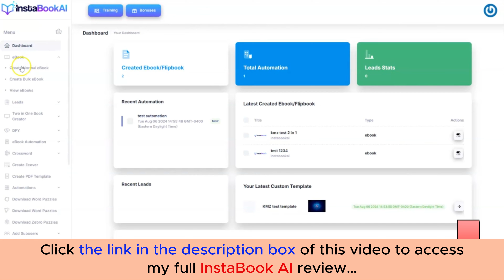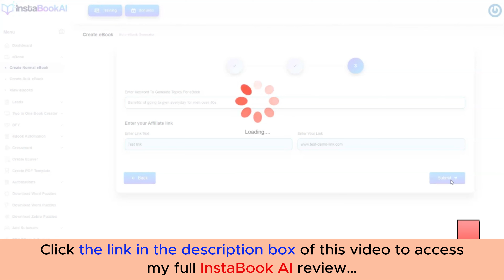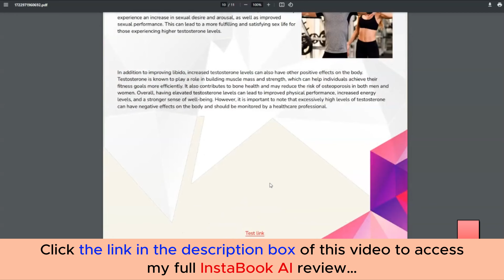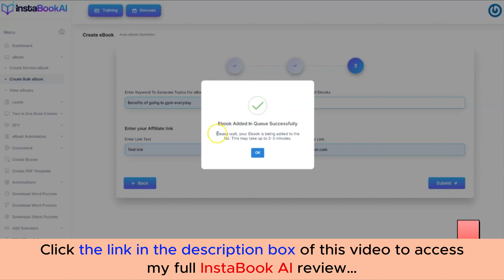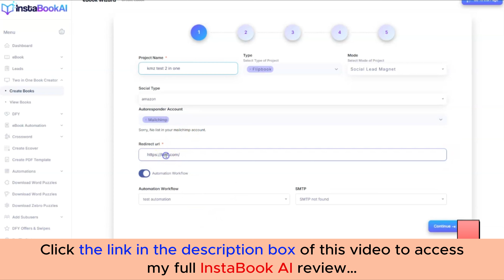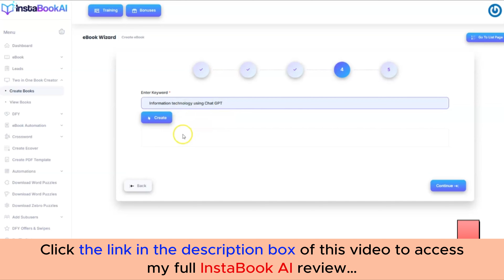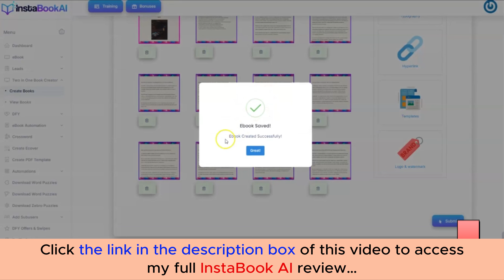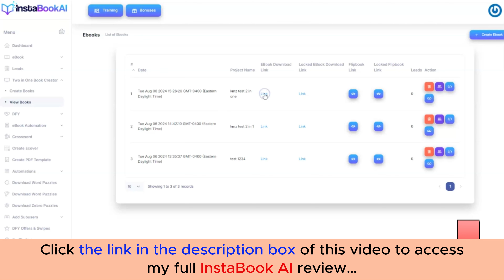InstaBook AI app review | Demo | Bundle | Huge Bonus | Discount Coupon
👉  Click here to check the InstaBook AI app:
👉  Don't miss my full InstaBook AI review, I added a lot of valuable bonus packages at the end:
What is the InstaBook AI?

InstaBook AI is the world’s first “ChatGPT4.0-powered” app that lets us generate ebooks, flipbooks, kid books, e-covers, puzzles, and crosswords, and force them to get best-seller titles on any platform… without us even trying…

Banking us $3,000 to $5,000 a week on complete autopilot… (all with zero experience, and zero manual work…) no waiting - no upfront investment - no experience - no bs.
For all details, please click the link above to check my full InstaBook AI app review.
InstaBook AI app Reviews, InstaBook AI app Bonuses, InstaBook AI app Demo, InstaBook AI app OTOs, InstaBook AI app Upsells, InstaBook AI app Upgrades, InstaBook AI app Discount Coupons, InstaBook AI app Scam, InstaBook AI app Salespage,
Thanks again!